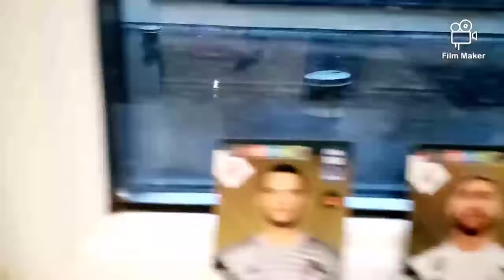Karty 365 Fifa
Track: Arc North - Never Gonna